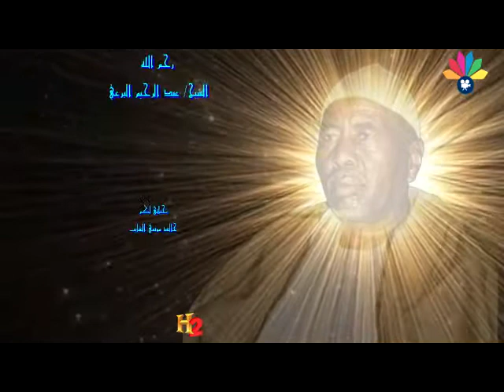تسجيل مختلف لأولاد البرعي الأوائل ـ عبد الله الضحوي ـ الليلة برق الروضة لاح